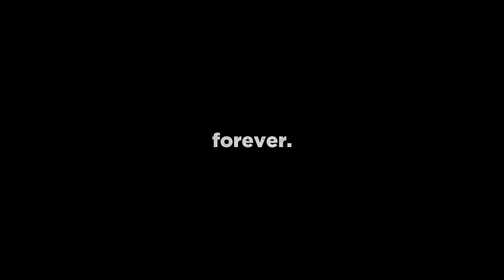Introducing vL Tricky By vL Anuki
Thank you for all of the support on the last couple of uploads to TeamViral, we hope you all enjoy this upload from Tricky and Anuki. If you did enjoy this upload make sure to show some support in the comments.